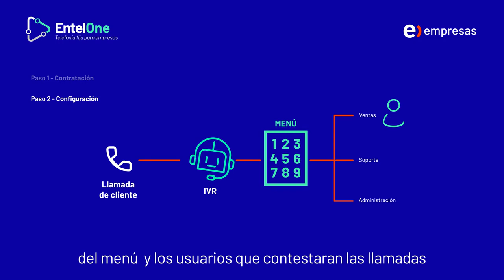Descubre Entel One de Entel Empresas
EntelOne La Telefonía fija de última tecnología que funciona en base a Internet y que te permite contestar llamadas desde tu celular, computador o desde un equipo físico o teléfono IP. Aquí te mostramos como ponerla en marcha en tu negocio